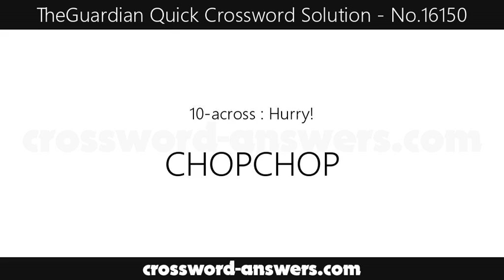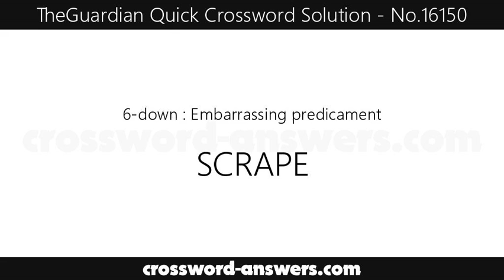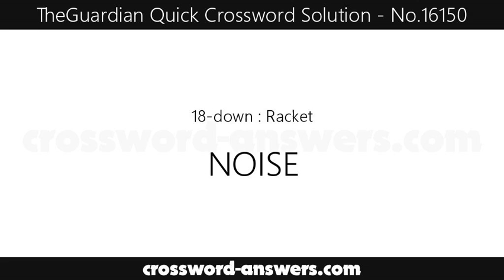The Guardian Quick Crossword Answers for #16150